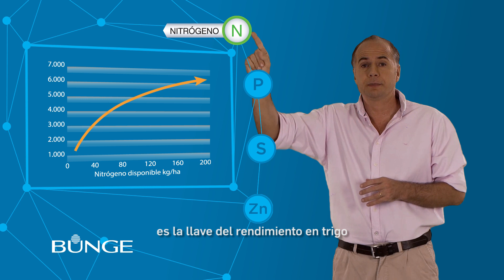Bunge Argentina | Fertilización Balanceada en Trigo-Soja (1era Parte)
Tutoriales y Testimoniales
Todo acera de la importancia de la fertilización balanceada en trigo-soja.-
Jorge Bassi
Bunge Fertilizantes